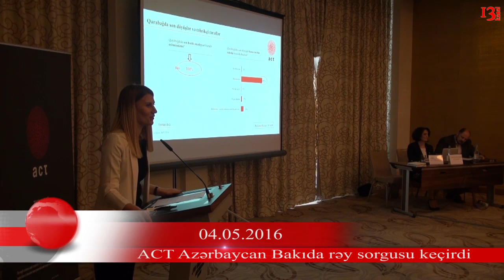Azərbycanlıların 65 % müharibə istəyir - ACT Azərbaycan Bakıda rəy sorgusu keçirdi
Azərbycanlıların 65 % müharibə istəyir - ACT Azərbaycan Bakıda rəy sorgusu keçirdi. Əhalinin 85 faizi isə inanır ki, müharibə olsa Qarabağı və ətraf rayonları geri qaytaracağıq.